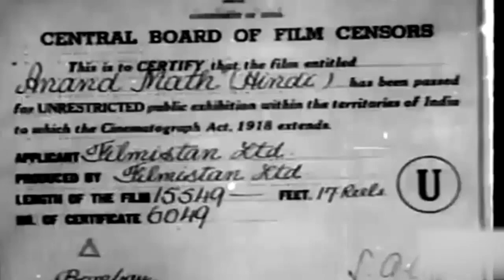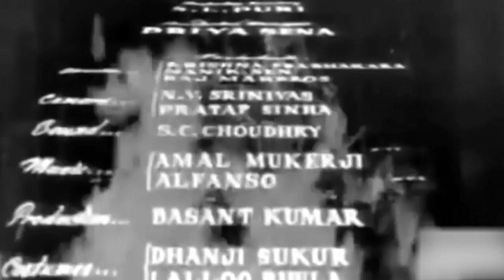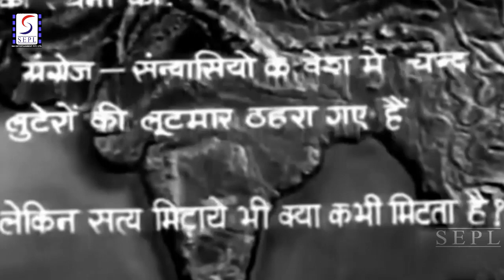Anand Math (1952) Full Movie | आनंद मठ | Prithviraj Kapoor, Geeta Bali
Watch AnandMath 1952 Historical Patriotic movie.
Starring Pradeep Kumar, Geeta Bali, Ranjana, Ajit, Prithviraj Kapoor, Bharat Bhushan, Murad, Jankidas, and S.L. Puri
Directed by D.D. Kashyap, Hemen Gupta
Music Directed by Hemant Kumar
Singer Geeta Dutt, Hemant Kumar, Lata Mangeshkar, Rajkumari, Talat Mahmood
Lyrics by Hasrat Jaipuri, Jaidev, Shailendra